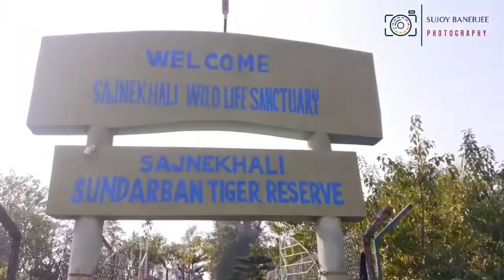Sundarban ll সুন্দরবন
কিভাবে পৌঁছবেন

ভারতের সুন্দরবনে পৌছানোর সবথেকে ভালো পথ হল লোকাল ট্রেন। শিয়ালদহ স্টেশন থেকে ক্যানিংগামী ট্রেন ধরতে হবে। ক্যানিং এ নেবে বাস বা গাড়ি বুক করে গদখালি। সেখান থেকে লঞ্চে করে সুন্দরবন।

The best way to reach the Sundarbans in India is by local train. You have to catch the train to Canning from Sealdah station. Gadkhali by taking a bus or car to Canning. From there launch to Sundarbans.